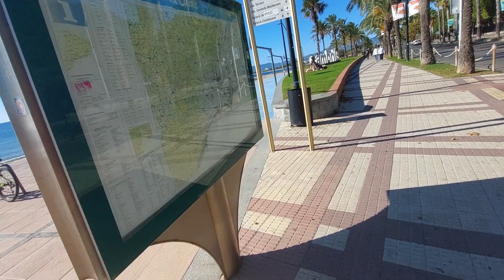Small beach and Cambrils White Letters